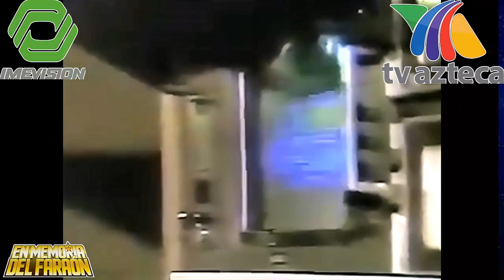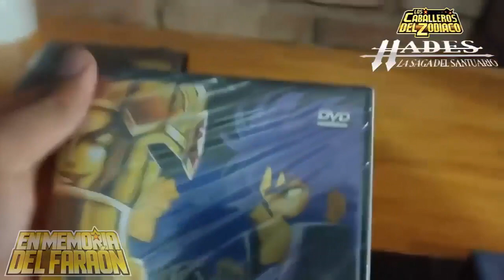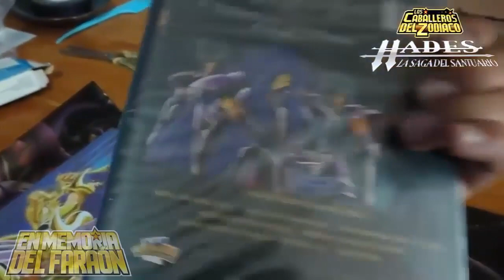Los Caballeros del Zodiaco Se Estreno en México el 7 de Noviembre de 1992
Los Caballeros del Zodiaco Estreno en Mexico
Cuando se estreno Los Caballeros del Zodiaco en Mexico

COPYRIGHT FAIR USE NOTICE, Title 17, US Code (Sections 107-118 of the copyright law): All media in this video is used for purpose of review & commentary under terms of fair use. All footage, music & images used belong to their respective companies.anies.